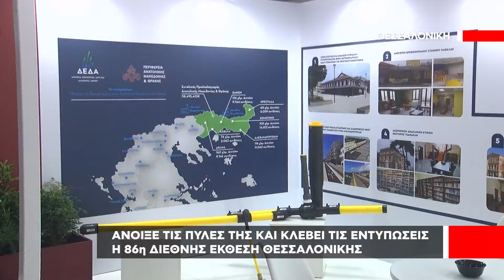Άνοιξε τις πύλες της η 86η Δ.Ε.Θ και κλέβει τις εντυπώσεις - Τιμώμενη χώρα τα Η.Α.Ε